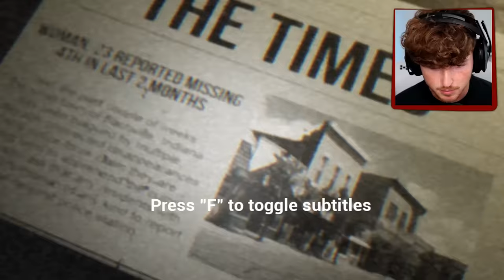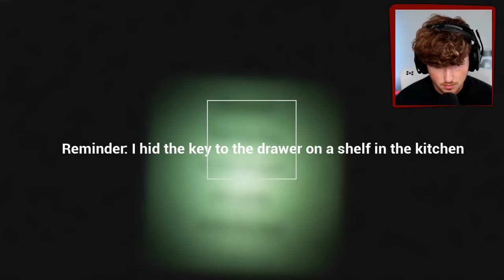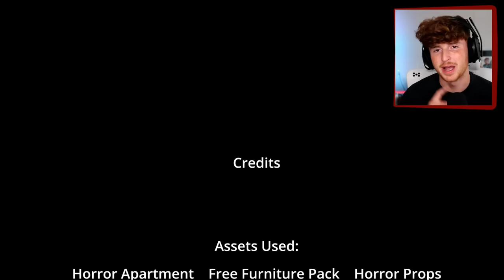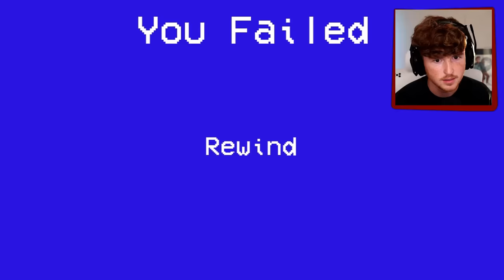my neighbor is STALKING ME.. (HELP)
this game is actually one of the scariest ones i have played in a while.
Master dragons to rule this world!